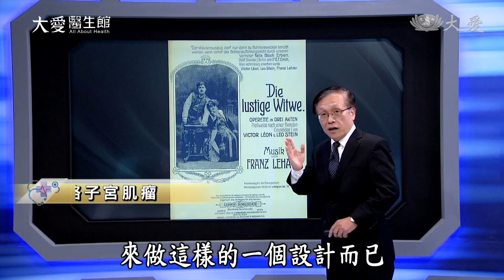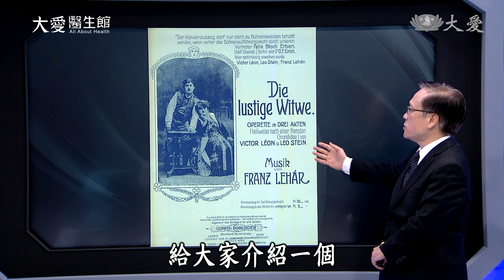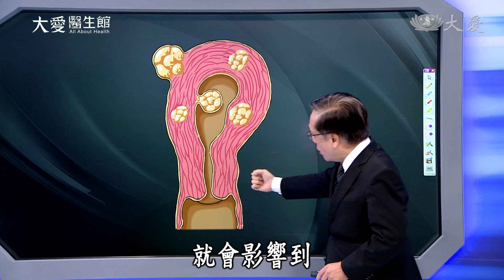【大愛醫生館】擋路子宮肌瘤 20230706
一位三十幾歲的女性，結婚多年無法順利受孕，檢查發現接近子宮頸處有一個6公分的子宮肌瘤，透過腹腔鏡手術，還動用螺旋形狀的外科器械輔助，才把這個影響受孕的肌瘤剝離掉，還給病患孕育生命的機會。

(00166059)